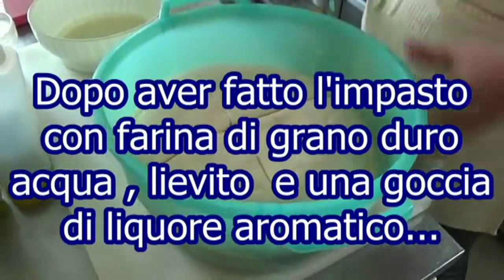Crustuli dolce tipico calabrese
Preparazione del dolce Natalizio tipico Calabrese .